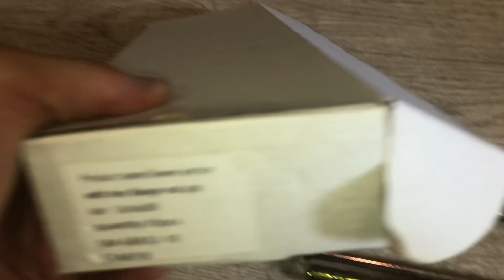Анкер с гайкой М12х16х300 мм STARFIX, Артикул: SMP-68832-1